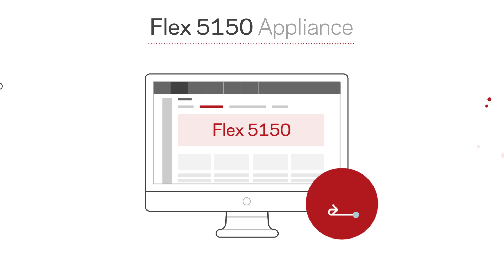Introducing the Flex 5150 Appliance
Flex 5150 Appliance brings Enterpise NetBackup Software to remote and branch offices on the edge of the Enterprise Network